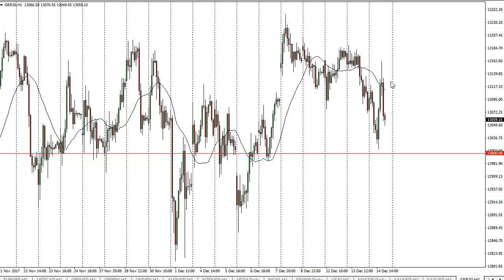Dax Technical Analysis for December 15, 2017 by FXEmpire.com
With the ECB meeting during the day on Thursday, we have seen a significant amount of volatility in the German index... For the full article go - DAX Forecast December 15, 2017, Technical Analysis.Find more information about Forex and Commodities News Technical Analysis Fundamental Analysis and Brokers on FX Empire